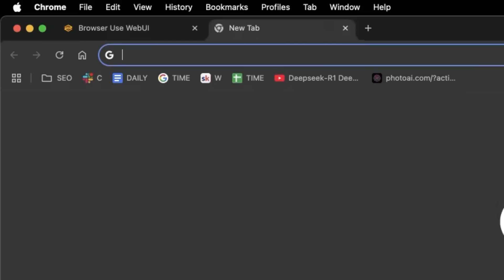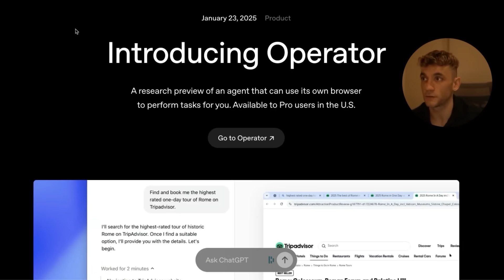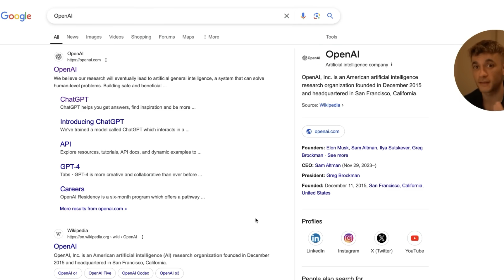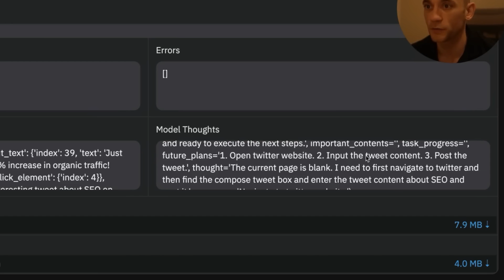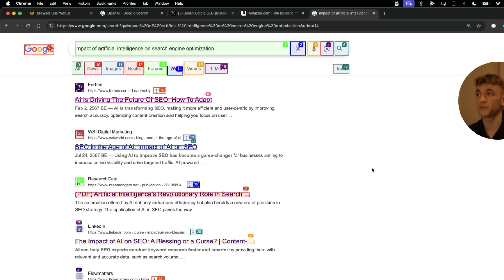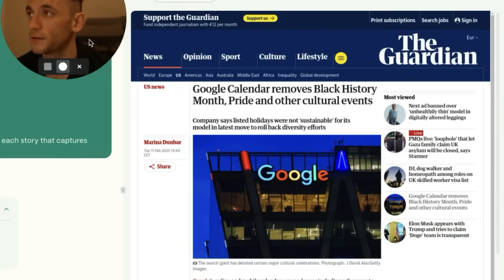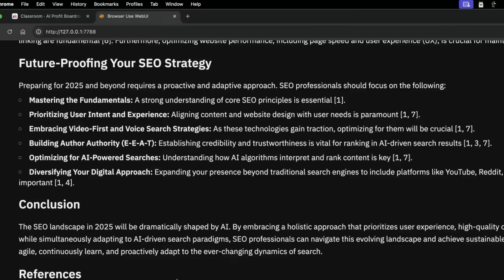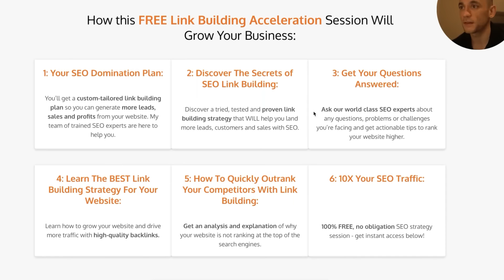Deepseek Computer Use AI Agents are WILD (FREE!) 🤯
Want to make money and save time with AI?